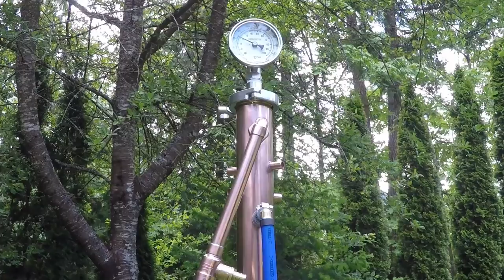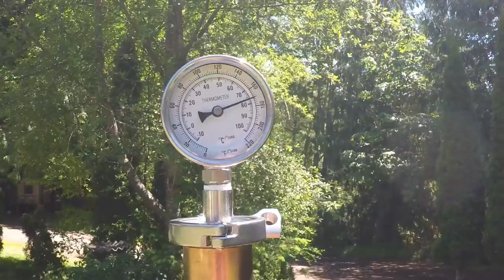Olympic Distillers Cooling Management Reflux Still - Part 1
Video of a 2 inch cooling management still in operation. Flow rate is 1 gallon per hour on a spirit run at 180 proof. This column will fit directly onto a beer keg.

From simple pot stills to more complex reflux columns, these short videos are designed to inform and entertain.

Olympic Distillers is your world-class distillation equipment supplier. We are a small American company located in the great Pacific Northwest at the foot of the Olympic Mountains.

We sell a full line of distilling equipment, including copper moonshine stills, beer keg distillers, stainless steel equipment as well as kits and parts for those that want to build their own still.  For those of you that are opening a craft distillery, we sell a line of micro-distillery equipment.

Our Address:
Port Angeles, WA